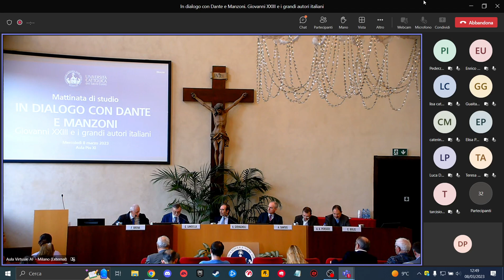Giuseppe Langella, Manzoni, o della "Letizia spirituale". Roncalli lettore dei Promessi sposi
Giuseppe Langella, Docente di letteratura italiana moderna e contemporanea, Università Cattolica del Sacro Cuore